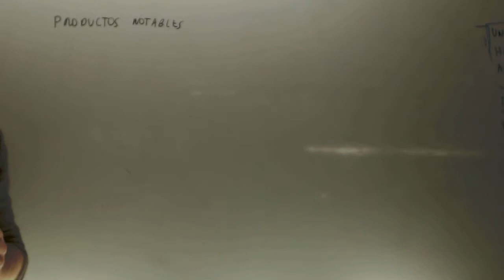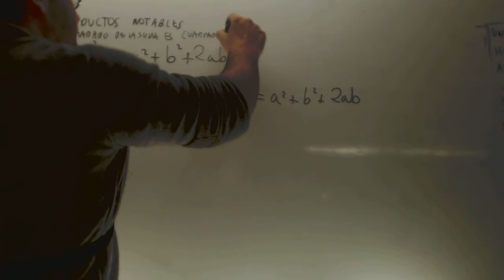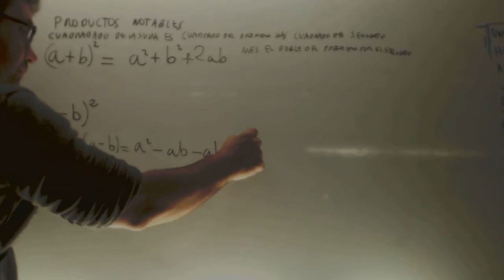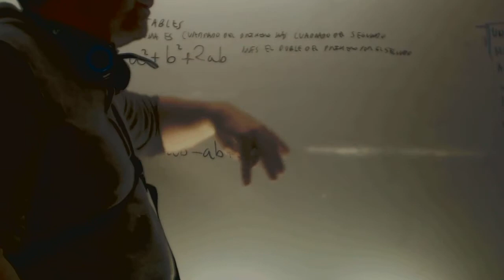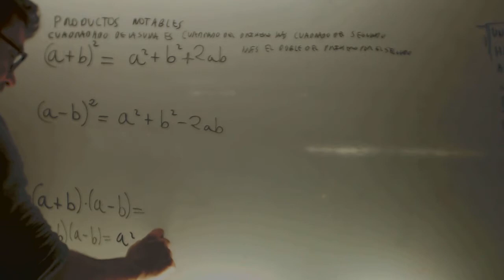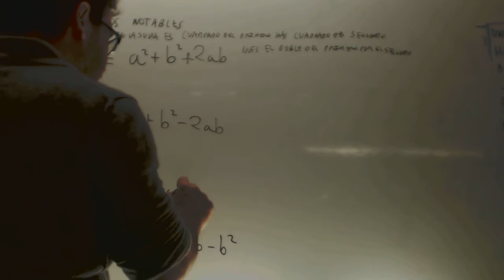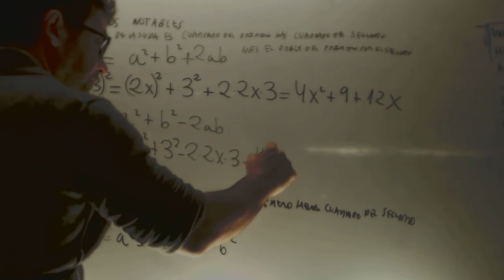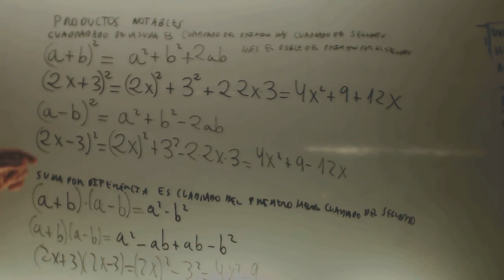Productos notables Matematicas 2 ESO Academia Usero Estepona